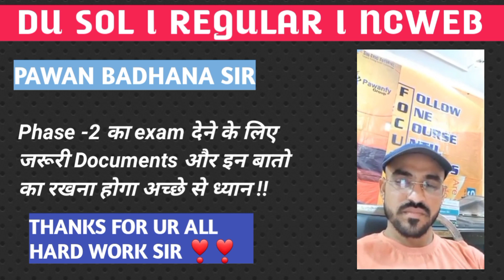Second Phase ka Exam kon-kon de sakta h I Jaruri Documents 2nd Phase exam 2022 I DU SOL NEW UPDATE..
IN VIDEO

KEYWORDS 👇
du obe hearing today
du 2nd phase exam
nessacery documents in 2nd phase exam
du sol 2nd phase exam process
du 2nd phase exam eligibility
du high court hearing Today update
du high court final decision
DU OBE Protest Latest Update
DU Open Book Examination Protest at Jantar Mantar
Du high court final decision one obe
high court 6 may 2022
Du Obe Protest
Today protest 14 april
du obe protest 2022
du sol new admission
Du OBE Exam Protest Update 2022 | Delhi University OBE Exam Protest | du protest
Du Obe Prootest today
Du Obe Exam Latest News
Du Obe Exam protest
Du Obe Exam
Du Obe update
Du Obe Protest 2022 Today
Du Obe News
Delhi Universitry Obe
Obe Protest in du
Delhi Unviersity protest for May/ June Obe Exam 2022
Obe exam for 4th and 6th semester students protest 2022
obe protest 2022 result
Du Hybrid mode exam protest...
du obe exam protest 2022
delhi university exam obe update
delhi university obe exam protest 15th april
Delhi university obe exam confirm 2022
delhi university obe exam update 2022
du online exam for 2nd year and 3rd year

du hybrid mode news
sol exam obe update
du obe exam protest latest update
du obe news 2022
du obe exam protest today news 2022
du obe
we want obe
sol latest update
du hybrid mode protest for obe
du obe exam date confirm 2022